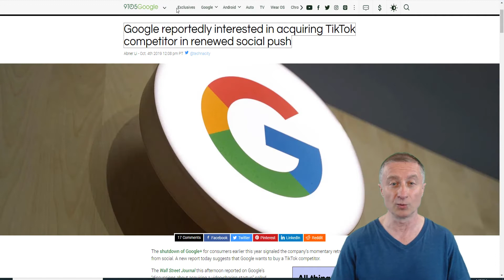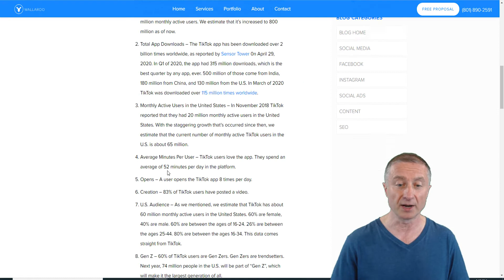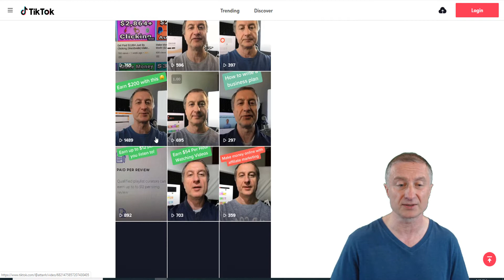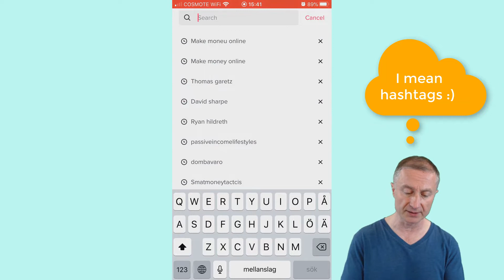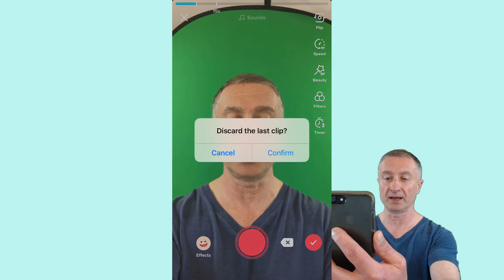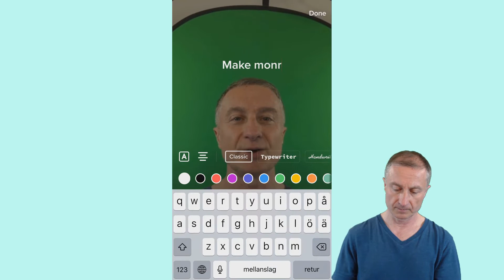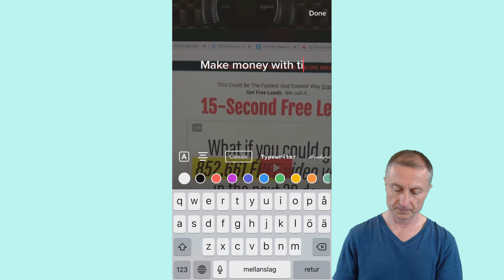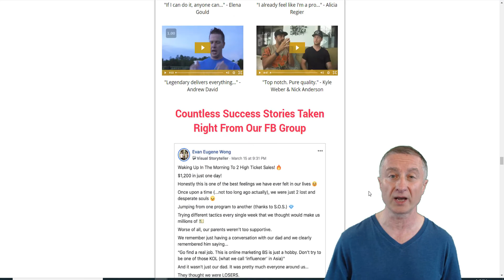Is Tiktok Worth It For Your Online Business? - Tiktok Marketing 2020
Is Tiktok Worth It For Your Online Business?  - Tik Tok Marketing 2020

About: In today's video I'm going to share with you if it is worth it to get started with Tik Tok for your online business.

Tiktok marketing strategy is one of the hottest things right now because you can easily go viral on Tik Tok and make money online with it.

👋 About this channel : I'm Attan and i'm an online entrepreneur and provide and share my best marketing tips, latest strategies, valuable information in  how to make money online,internet marketing, video marketing, email marketing, seo,productivity, motivational stuff and much more to help you succeed in every area of your life!